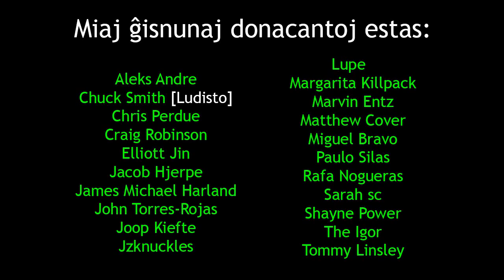The Famous Author, Trevor Steele | La Fama Aŭtoro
en: In this film, I meet Trevor Steele the famous Esperanto author and many others at the Esperanto house.
eo, En ĉi tiu filmeto, mi renkontiĝas kun Trevor Steele, la fama aŭtoro inter multaj aliaj ĉe la Esperanto-domo.